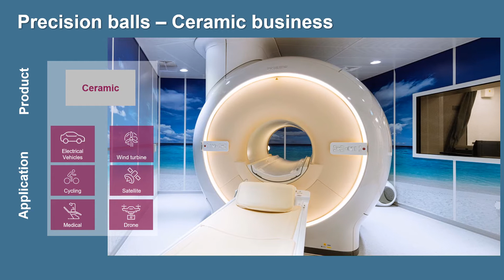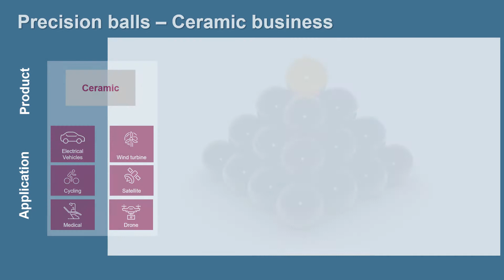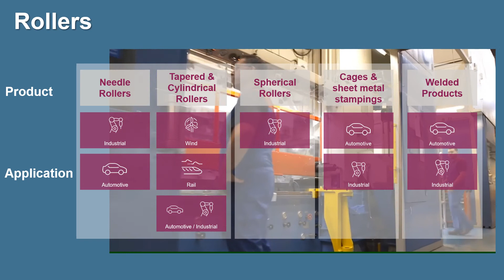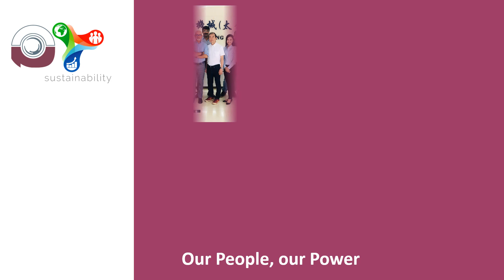BREAK: Vision Zero and the Great Reset